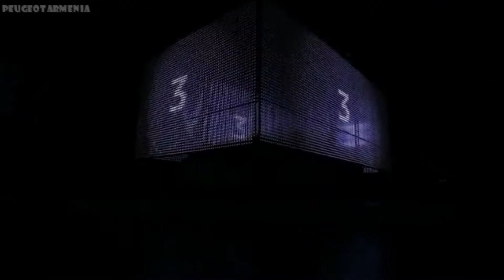Презентация нового Peugeot 308 - Mapping - PEUGEOT ARMENIA - Пежо Армения - Պեժո Հայաստան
ՎԱՐՇԱՄ ՍԱՖՐԱԶՅԱՆ                            Motion & Emotion
VARSHAM SAFRAZYAN
ВАРШАМ САФРАЗЯН
ვარშამი საფრაზიანი
сафразьян

Peugeot - произношение названия близко к «пёжо́», однако в русском языке закрепилась транскрипция «пежо́») — один из основных французских производителей автомобилей, часть PSA Peugeot Citroën. По данным 2007 года материнская компания PSA Peugeot Citroën является вторым по величине в Европе производителем автомобилей.

     Пежо стал первым производителем, который использовал резиновые шины на бензиновом автомобиле (в 1895 году).
     Peugeot 403 - первый в мире серийный автомобиль вихрекамерным дизельным двигателем  (в 1959 году).

ДОРОГОЙ ЗРИТЕЛЬ!
DEAR SPECTATOR!